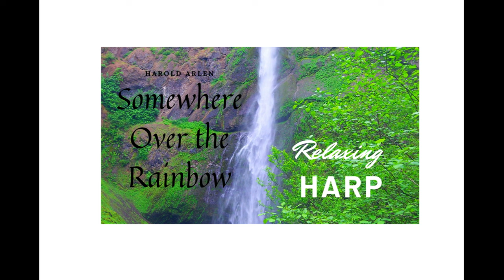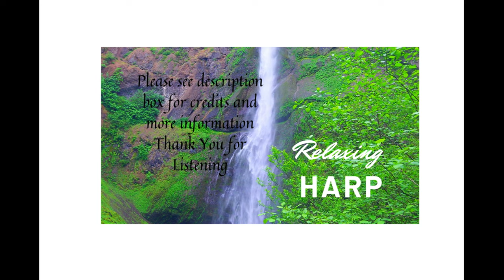1 Hour - 19 Songs on the HARP to Sooth and Rest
1 Hour - 19 Songs on the HARP to Sooth and Rest

Play time: 59 minutes 36 seconds.

Played by Bonnie/Lady and a Harp
Harps played: Lyon Healy Prelude, Classical lever harp and Salvi Sinfonietta Concert Grand.
Sound engineering: Don Ross Productions
Thumbnail and intro photos: @photosbyorion7488
 Nature scene title photo: special thanks to a family member

Intro: 00:00
1. 0:28 Muzetta's Waltz - Puccini arr. Bonnie/Lady and a Harp
2. 02:41 Interstellar and Interstellar Corfield Chase - Hans Zimmer - I improvised for harp from a piano arrangement for the Interstellar Theme portion, used part of an arrangement of Cornfield Chase by Kristan Tocsko purchased special thanks to harpist, Misty Williams for helping me write and blend the transition between the main theme and Cornfield Chase.
3. 06:40 Lights are On - Tom Rosenthal - I improvised and arranged for harp from a piano arrangement and added harmonics and soundboard sounds.
4. 10:17 Song from a Secret Garden - Rolf Lovland Arr. for pedal harp by Kitty Leung
5. 13:56 Moon River - Henry Mancini - Moon River inspired by a beautiful arrangement by Joyce Rice
6. 16:06 Somewhere Over the Rainbow - Harp arrangement: Mostly by Bonnie/Lady and a Harp. This is wildly adapted from a beautiful arrangement I had started with a while ago by Sylvia Woods.
7. 19:50 What a Wonderful World - Thiele & Weiss - arr. Bonnie/Lady and a Harp
8. 23:39 My Favorite Things - Rogers & Hammerstein - arr. Bonnie/Lady and a Harp
9. 25:48 Traditional Welsh Hymn - arr. Bonnie/Lady and a Harp
10. 28:40 Kean O'Hara - Turlough O'Carolan - Irish
11. 30:28 Loch Lomond - Scottish - arr. Bonnie/Lady and a Harp
12. 33:37 Down by the Sally Gardens - Irish - arr. Bonnie/Lady and a Harp
13. 36:19 Largo - Handel - arr. Bonnie/Lady and a Harp
14. 38:37 Canon in D meditation - Pachelbel - arr. Bonnie/Lady and a Harp
15. 43:43 Jesu, Joy of Man's Desiring - Bach - arr. Bonnie/Lady and a Harp
16. 47:11 Clair de Lune - Debussy - arr. Bonnie/Lady and a Harp
17. 50:25 Day Dreams - by Bonnie/Lady and a Harp
18. 52:54 Amazing Grace - arr. Bonnie/Lady and a Harp
19. 55:23 You'll Never Walk Alone - Rogers & Hammerstein - Arr.: This arrangement came from a book I purchased a very long time ago of Rogers and Hammerstein arranged by Deborah Friou. This is close to the arrangement though I have rolled most of the chords throughout. I am not making any money from this video and this video is not sponsored.
58:59 Outro

Thank you for listening and best wishes,
Bonnie